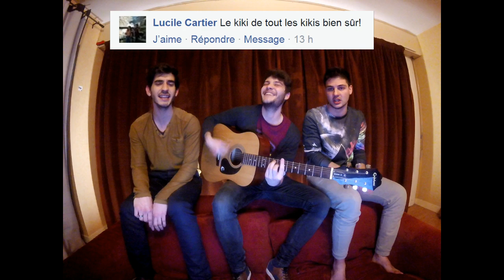Le Kiki - La Chanson du Mercredi - Les Coloc's #1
La Première Petite Chanson du Mercredi d'une longue liste :)

Thème : Donnez nous des mots, une chanson en ressortira!